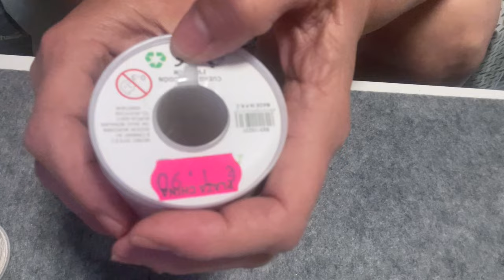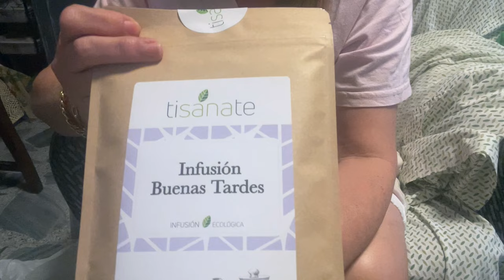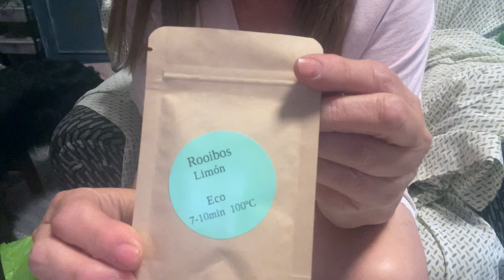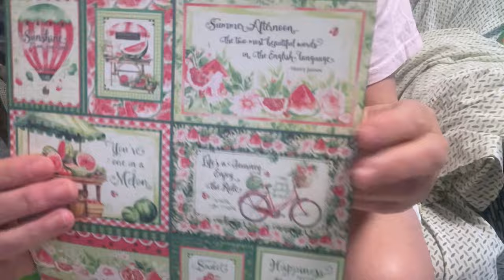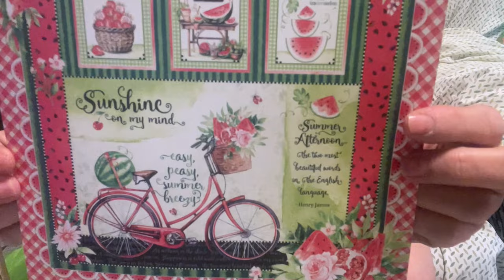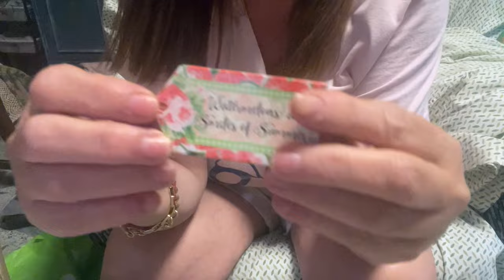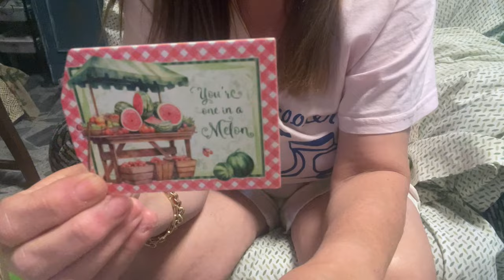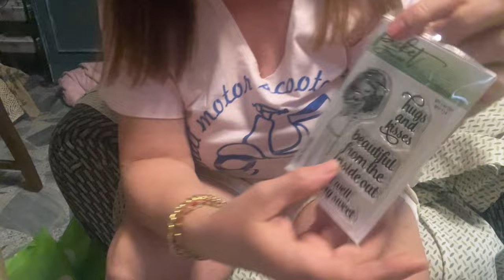Compras: Bazar. SuSuRRoS DeL PaPeL-Scrap ESPAÑA-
Video Malísimo. Compras. SuSuRRoS DeL PaPeL-Scrap ESPAÑA-

Hola Chicas. Me paso a dejaros un video de compras.
Las compras estan muy bien.
Pero el sitio para grabarlo malo.
Pero o los grababa o ya  lo metía en maletas y luego no me acuerdo de donde son y de cuando son.
Así  grabe como buenamente pude y con prisas.
El proximo espero que mejor.
Un beso y un abrazo y protejeros que viene la primera “ Ola” de Calor 🥵
MIS REDES: